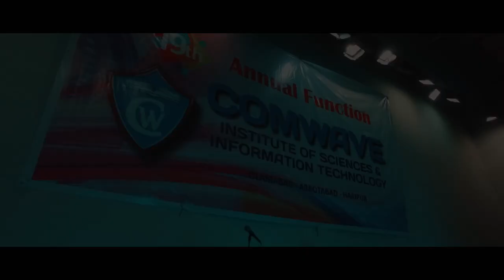Comwave Annual Function 2018